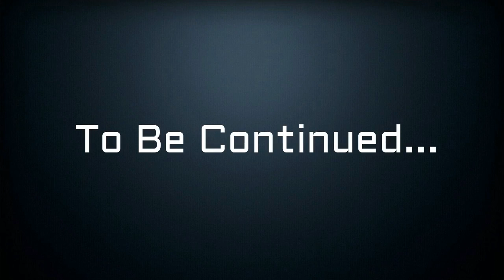VLОG ЖУТКО ОБГОРЕЛА